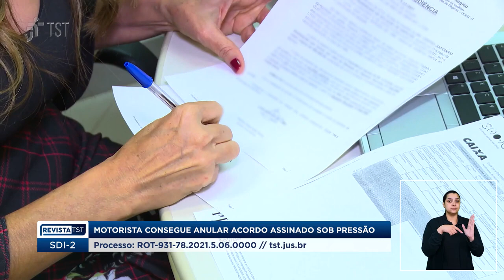TV Justiça: Motorista consegue anular acordo assinado sob pressão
Temas quentes de Direito do Trabalho:

Motorista consegue anular acordo assinado sob pressão.

A Subseção II Especializada em Dissídios Individuais (SDI-2) do Tribunal Superior do Trabalho - TST confirmou a anulação de um acordo judicial entre um motorista carreteiro e a Vulcano Transportes do Nordeste Ltda.

A conclusão foi a de que ele fora pressionado a assinar o documento sem saber o que estava sendo ajustado.